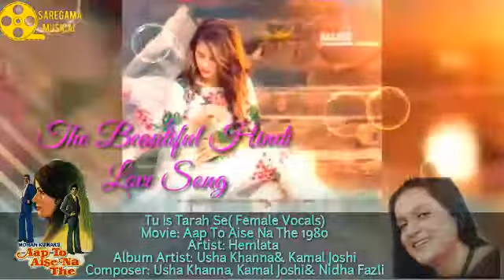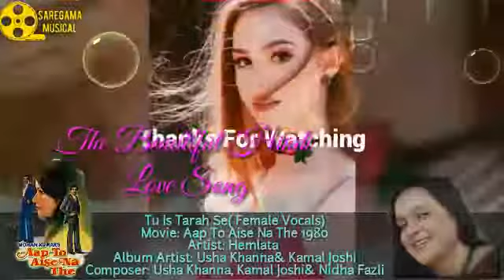Tu Is Tarah Se |Aap To Aise Na The 1980| Hemlata| Hindi Old Song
Song Title: Tu Is Tarah Se Meri Zindagi Mein Saamil Hai

Album: Aap To Aise Na The

Year: 1980

Artist: Hemlata

Album Artist: Usha Khanna & Kamal Joshi

Composer: Usha Khanna, Kamal Joshi & Nida Fazli